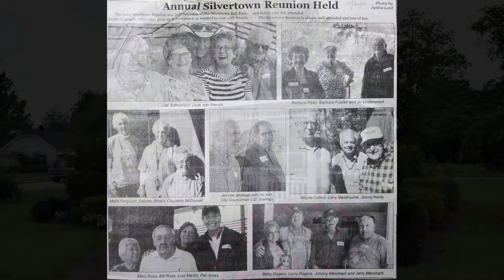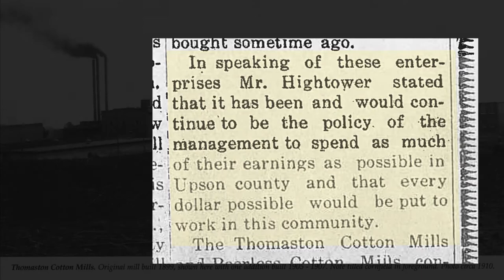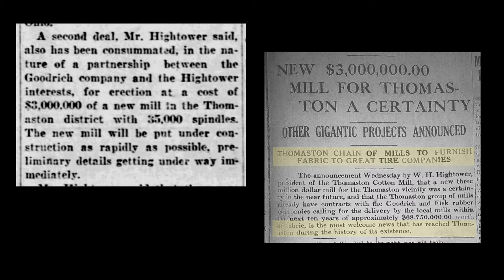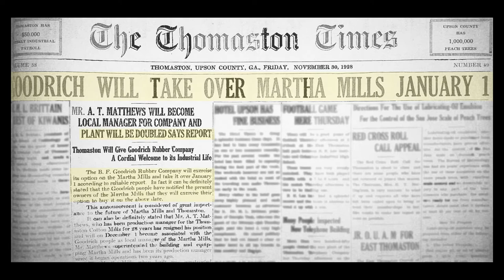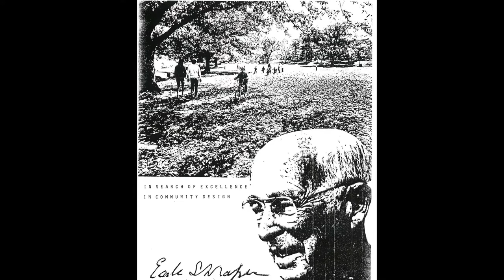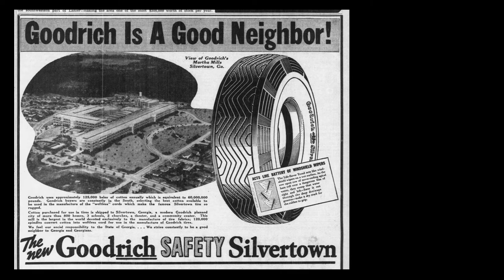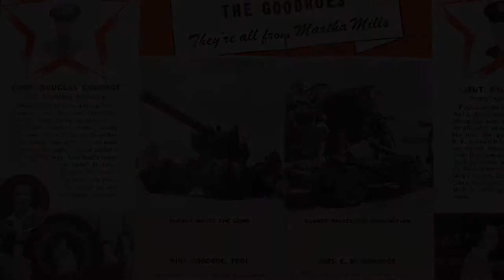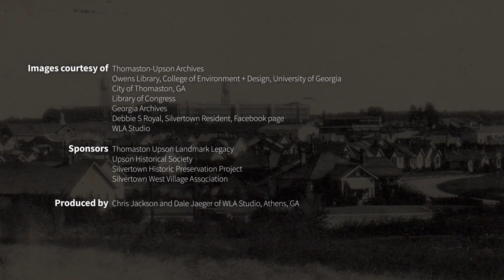Silvertown A Community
As a member of WLA Studio, I had the privilege to produce this video for the community known as Silvertown, in Thomaston, GA.

Our firm helped the community in the process of listing in Silvertown Historic District into the National Register of Historic Places. The nomination is up for review at the next virtual meeting of Georgia's National Register Review Board.

We appreciate the support of the many organizations that made this video possible – Thomaston Upson Landmark Legacy, Upson Historical Society, Silvertown Historic Preservation Project and Silvertown West Village Association!

Images courtesy of:
Thomaston-Upson Archives
Owens Library, College of Environment + Design, University of Georgia
City of Thomaston, GA
Library of Congress
Georgia Archives
Debbie S Royal, Silvertown Resident, Facebook page
WLA Studio

Thomaston Upson Landmark Legacy
Upson Historical Society
Silvertown Historic Preservation Project
Silvertown West Village Association

Production by:
Chris Jackson and Dale Jaeger, WLA Studio, Athens, GA